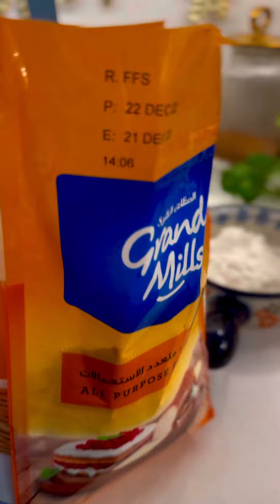എണ്ണയില്ലാത്ത പഴംപൊരി കഴിക്കാം😎|| evening snack